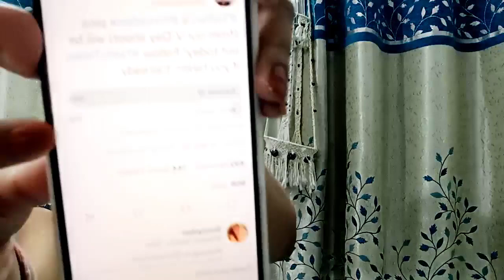Janiye aakhir Karan Tejasswi ko lekar kon si badi shocking khabar aayi samne !